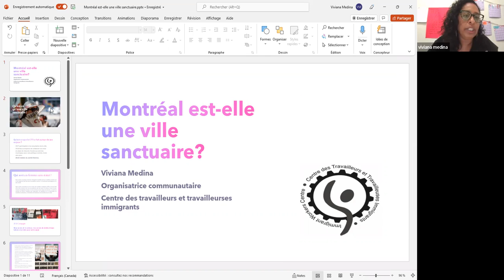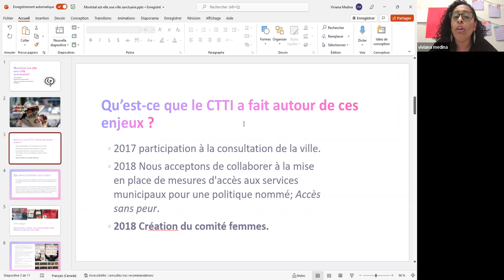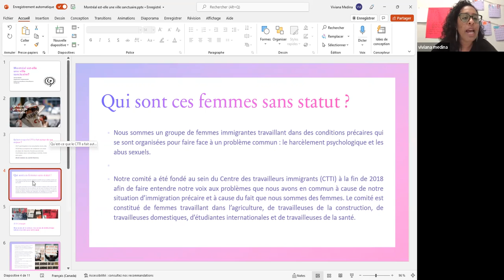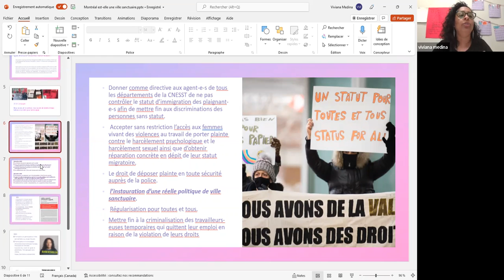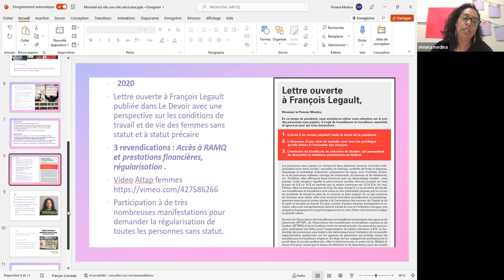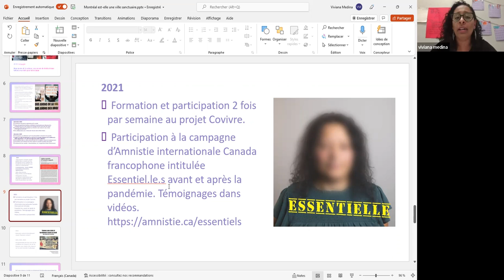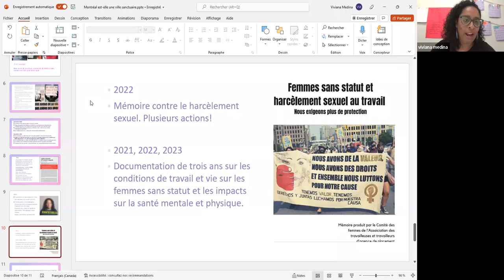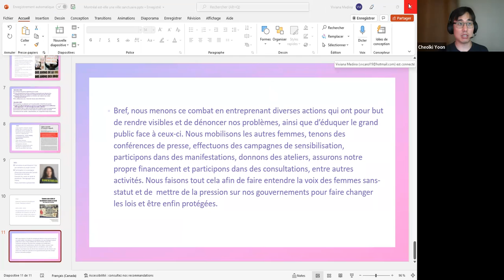Soirée-conférence Prenons la Ville! - Spécial Anti-racisme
09:44 « Racisme systémique : enjeux et luttes à Montréal-Nord »
Rushdia Mehreen (organisatrice communautaire) et Mzwandile Poncana (journaliste)

21:20 « Luttes pour une ville sanctuaire à Montréal »
Viviana Carol Medina (Centre des travailleurs et travailleuses immigrants)

35:55 « Définancer le SPVM pour réinvestir dans les communautés »
Ted Rutland (Université Concordia et Définancer la police)

46:39 « Intervention syndicale pour lutter contre les discriminations raciales dans la ville »
Ramatoulaye Diallo (Conseil central du Montréal métropolitain–CSN)

56:03 « Discussion »
Animée par Marie-France Fleurantin (UNIFOR)